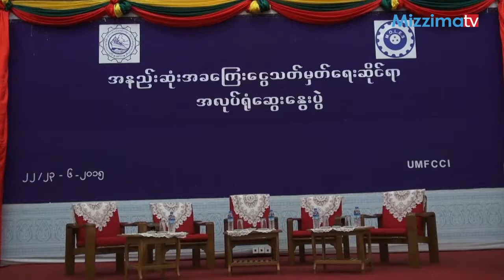အထည္ခ်ဳပ္လုပ္သားေတြ တစ္ေန႔ကုိ လုပ္ခလစာ ေလးေထာင္က်ပ္ေပးဖုိ႔ ေတာင္းဆို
အခုအရင္ဆုံး လိပ္ခဲတည္းလည္းျဖစ္ေနတဲ့ သတင္းကုိ စၿပီးၾကည့္ရေအာင္ပါ၊ အားလုံးသိၾကတဲ့အတုိင္း ျမန္မာ ႏိုင္ငံအတြင္း အနိမ့္ဆုံးလုပ္ခလစာသတ္မွတ္ျပဌာန္းေပးဖုိ႔က လက္ရွိအခ်ိန္အထိေဆြးေႏြးေနဆဲျဖစ္ပါတယ္၊ အခုလထဲ ေနာက္ဆုံးေဆြးေႏြးမႈတစ္ခုမွာလည္း အထည္ခ်ဳပ္လုပ္သားေတြက တစ္ေန႔ကုိ လုပ္ခလစာ ေလးေထာင္က်ပ္ေပးဖုိ႔ ေတာင္း ဆုိထားပါတယ္၊ အဲေတာ့ လုပ္ငန္းရွင္ေတြကလည္း မေပးခ်င္ၾကဘူးေပါ့ရွင္၊ ဘာေၾကာင့္လဲဆုိတာကုိ မဇၥ်ိမသတင္းေထာက္ ကုိေက်ာ္လင္းေအးက ေျပာျပထားပါတယ္။